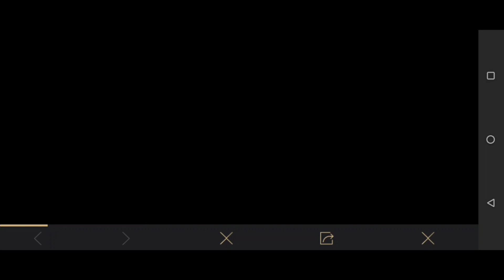GET FREE BUIBUI MYTHIC VOICE PACK & 3 MORE VOICE PACK IN PUBG MOBILE😍